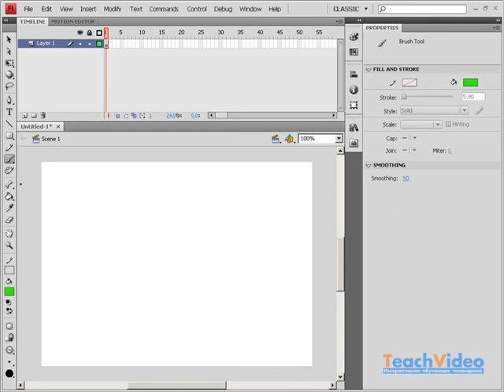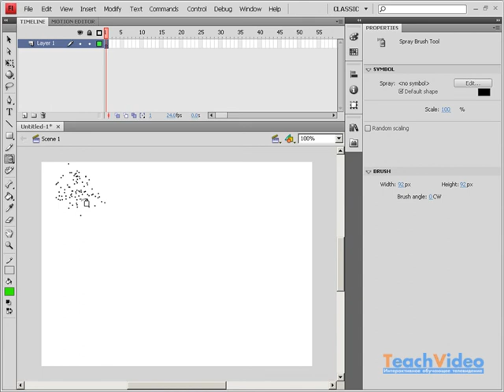Работа с кистью и распылителем в Adobe Flash CS4 (12/46)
- тысячи обучающих роликов на нашем сайте бесплатно! Flash это не просто программа редактирования и анимации векторной графики, это целая технология, c неограниченными возможностями.